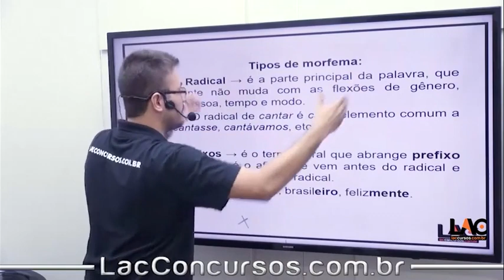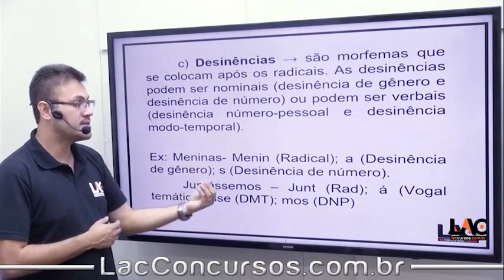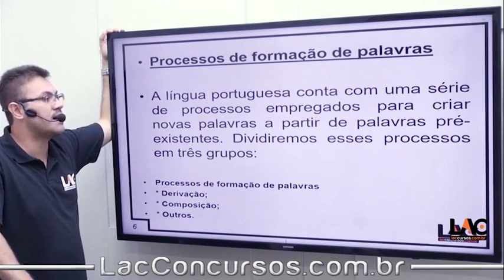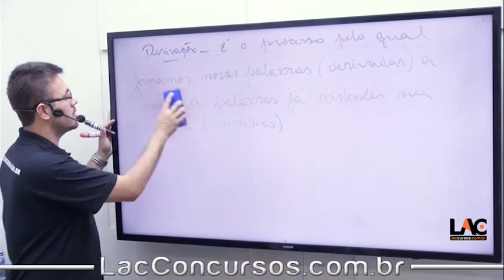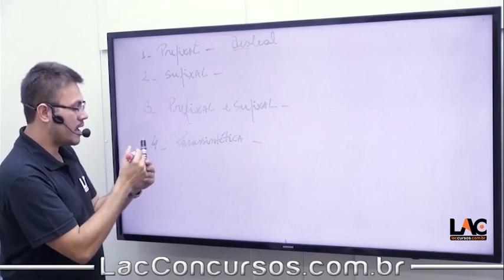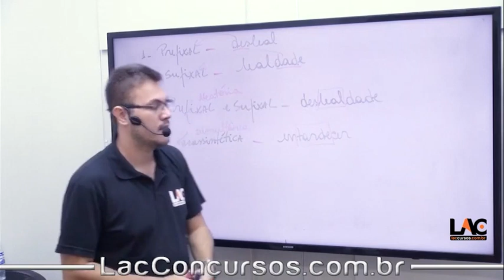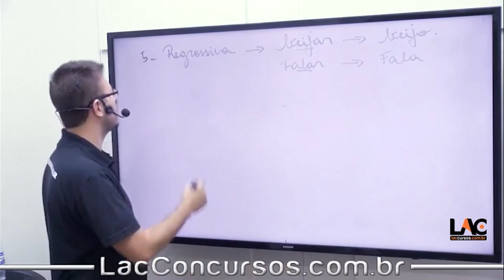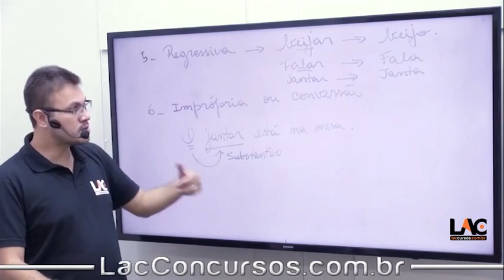UFABC 2023 - Língua Portuguesa - Estrutura e formação da palavra - 05/100